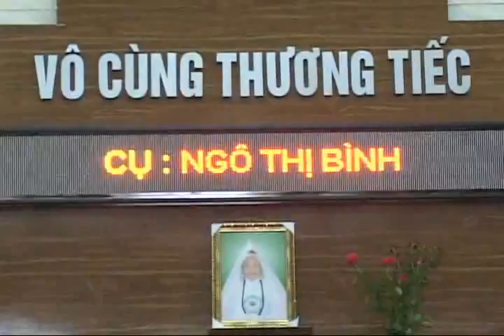DVD 1 Tang Lễ Cố Phối Sư Hương Bình 3.5